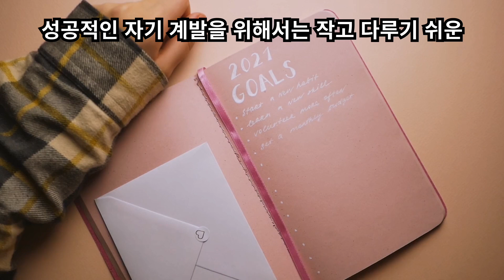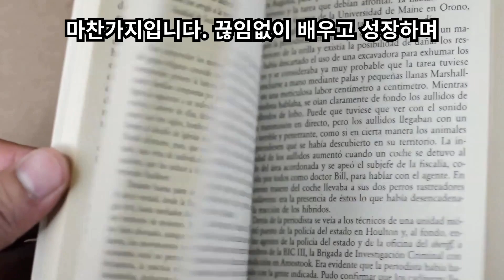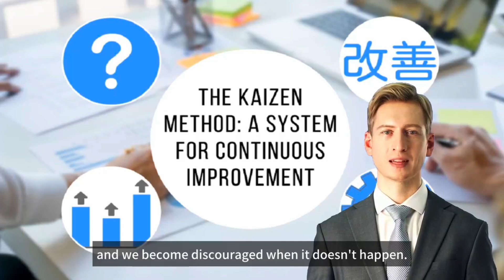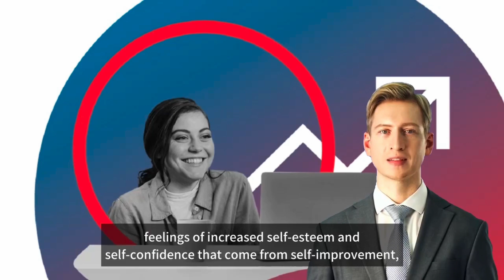꾸준하고 끝없는 향상에 전념하라!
인간은 누구나 배우고 성장하고 발전하고자 하는 선천적인 욕망을 가지고 있습니다. 우리는 현재의 모습에 안주하지 않고, 끊임없이 더 나은 자신을 꿈꾸며 앞으로 나아가고 싶어 합니다. 이러한 욕망은 우리를 움직이는 강력한 원동력이며, 삶의 의미와 목표를 찾는 데 중요한 역할을 합니다.
성공한 사람들은 분야를 막론하고 끊임없는 향상에 헌신합니다. 그들은 스스로에게 "어떻게 더 잘할 수 있을까?", "어떻게 더 효율적으로 할 수 있을까?"라는 질문을 던지며 끊임없이 자신을 채찍질하고 발전시킵니다. 이러한 끊임없는 노력과 발전 의지가 그들을 성공으로 이끈 원동력입니다. 사업가는 더 나은 사업 전략을 고민하고, 운동선수는 기술 향상을 위해 훈련하며, 예술가는 새로운 표현 방식을 탐구합니다. 성공은 결코 우연히 얻어지는 것이 아니라, 끊임없는 자기 계발의 결과입니다.
오늘날 세상은 급변하고 있습니다. 새로운 기술과 지식이 쏟아져 나오고, 사회는 빠르게 변화합니다. 이러한 환경에서 살아남기 위해서는 끊임없이 배우고 성장해야 합니다. 과거의 지식과 경험에 안주하는 것은 도태되는 지름길입니다. '향상'은 더 이상 선택이 아닌 생존을 위한 필수 조건입니다. 우리는 변화에 유연하게 대응하고, 새로운 것을 배우고 익히는 데 능동적인 자세를 가져야 합니다.
성공적인 자기 계발을 위해서는 작고 다루기 쉬운 목표부터 시작하는 것이 중요합니다. 너무 큰 목표를 설정하거나 무리하게 변화를 시도하면 쉽게 지치고 좌절할 수 있습니다. 하지만 작은 목표를 설정하고 하나씩 성취해나가면 자신감과 성취감을 얻을 수 있으며, 이는 더 큰 목표를 향해 나아갈 수 있는 원동력이 됩니다. 작은 성공 경험들이 쌓여 결국 큰 성공을 이루는 밑거름이 되는 것입니다.
막연한 꿈이나 목표는 실현되기 어렵습니다. 무엇을 향상시키고 싶은지 명확하게 정의하고, 그 목표를 달성하기 위한 구체적인 계획을 세워야 합니다. 새로운 기술을 배우고 싶다면 관련 강좌를 수강하고, 사회에 기여하고 싶다면 봉사활동에 참여하는 등 목표에 맞는 행동을 실천해야 합니다.
또한, 꾸준하고 끝없는 향상을 위해서는 매일 스스로에게 질문을 던지는 습관을 들여야 합니다. "오늘 나는 어떻게 더 나아질 수 있을까?", "어디서 새로운 기술을 배우거나 능력을 개발할 수 있을까?"와 같은 질문을 통해 끊임없이 자신을 발전시키려는 노력을 해야 합니다. 매일 조금씩이라도 성장하는 습관은 장기적으로 큰 변화를 가져올 것입니다.
진정한 성장과 발전은 시간과 노력, 그리고 인내를 필요로 합니다. 하지만 우리는 종종 '즉각적인 만족'을 추구하며 조급해합니다. 성공적인 사람들은 끊임없는 연습과 노력을 통해 자신의 기술을 연마하고, 다양한 경험을 통해 전문성과 통찰력을 쌓아갑니다.  성공은 하루아침에 이루어지지 않습니다. 끊임없는 노력과 인내심을 가지고 목표를 향해 나아갈 때, 비로소 우리는 원하는 결과를 얻을 수 있습니다.
대단한 기회가 찾아왔을 때, 준비되지 않은 자신을 후회하지 않도록 끊임없이 배우고 성장해야 합니다. 배우들은 이상적인 배역을 맡기 위해 끊임없이 연습하고, 운동선수들은 기술 향상을 위해 끊임없이 훈련합니다. 우리도 마찬가지입니다. 끊임없이 배우고 성장하며 기회를 준비하는 자세를 가져야 합니다.
성공적인 삶을 위해서는 평생 배우고 성장하는 '평생 고3'의 자세가 필요합니다. 매일 새로운 것을 배우고, 끊임없이 기회를 탐구하며, 성취의 기쁨을 느끼는 삶을 살아야 합니다.  '평생 고3'처럼 살아가는 것은 결코 쉬운 일이 아닙니다. 하지만 그 과정에서 얻는 성취감과 만족감은 그 어떤 것과도 비교할 수 없습니다. 끊임없이 배우고 성장하는 삶은 지루할 틈이 없으며, 매 순간 새로운 도전과 즐거움으로 가득 차 있습니다.
매일 조금씩 더 나아지려는 노력은 자신감과 자부심을 높여주고, 궁극적인 성공으로 이어집니다. 끊임없이 배우고 성장하는 삶은 지루할 틈이 없으며, 매 순간 성취의 기쁨과 만족감을 느낄 수 있습니다.  지금 바로 '평생 고3'의 마음으로 새로운 도전을 시작해 보세요. 당신의 삶은 더욱 풍요롭고 의미 있게 변화할 것입니다.